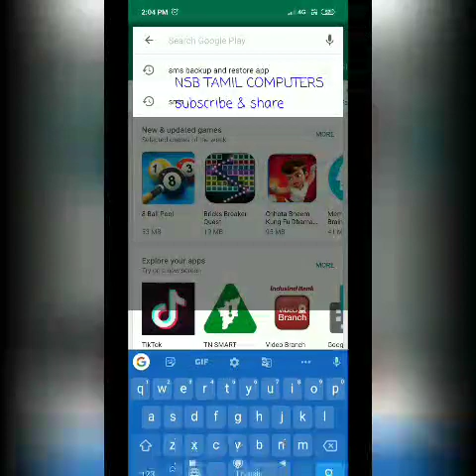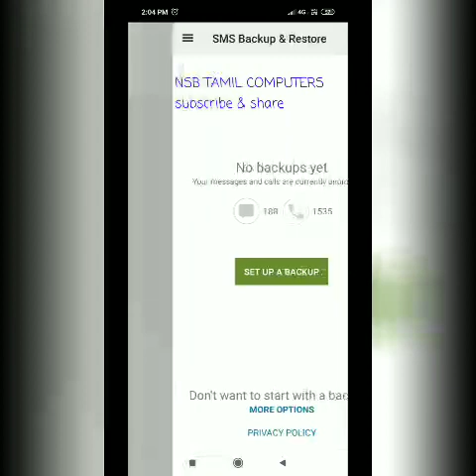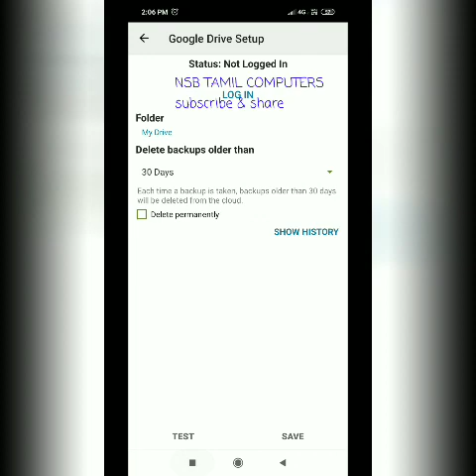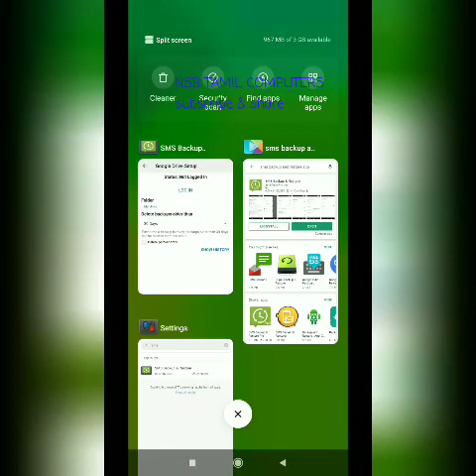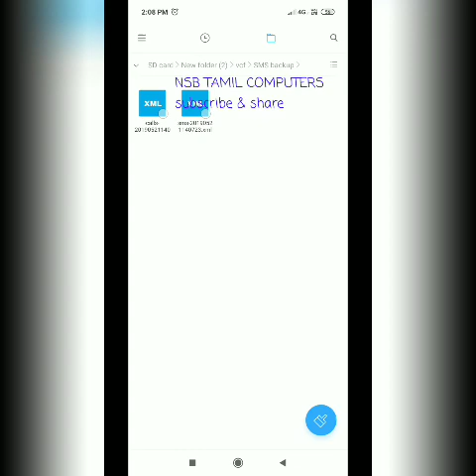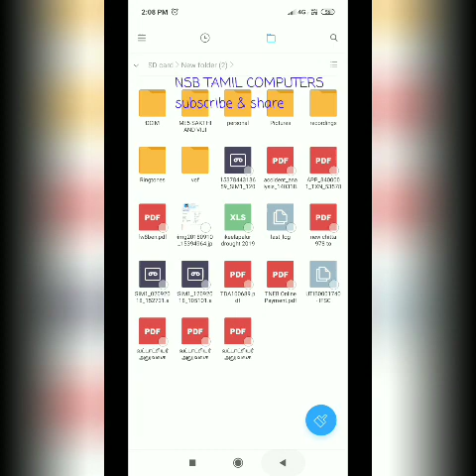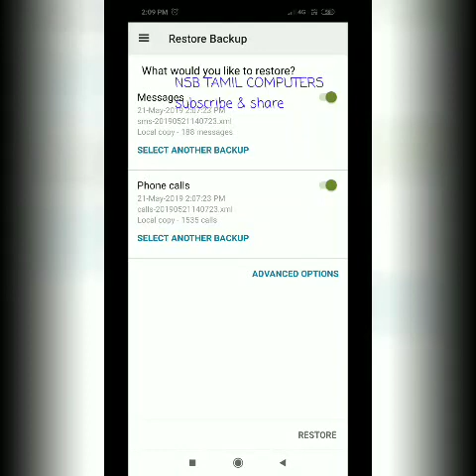ஆன்டிராய்டு போனில் SMS CALL LOG Backup எடுப்பது எப்படி தமிழில்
ஆன்டிராய்டு போனில் SMS  CALL LOG  Backup எடுப்பது மற்றும் RESTORE செய்வது எப்படி